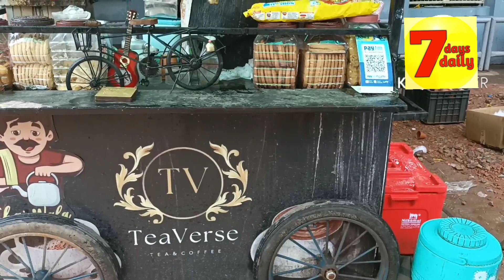chai peena hai to kulhad, khana padega ! कुल्लहड़ खाना पड़ेगाtransverse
your querry
chai piyo
chai piyo kulhad kha jao
Bindas kavya navratri garba night festival dhoom
anchal vishwakarma ke gane suniye

kulhad chai
ladki chaiwali gorakhpur
viral chaiwali
student chaiwali
graduate chaiwali
gorakhpur pant park chaiwali